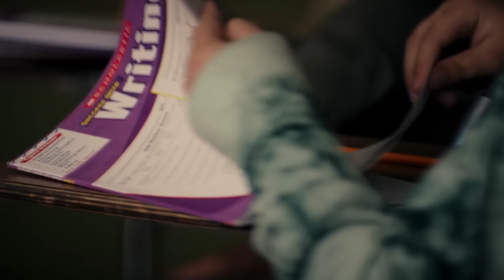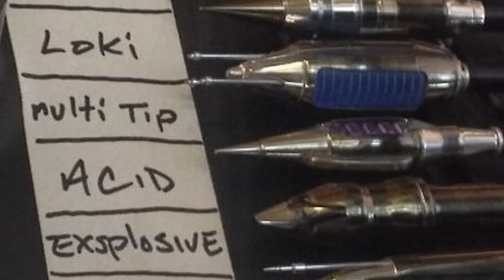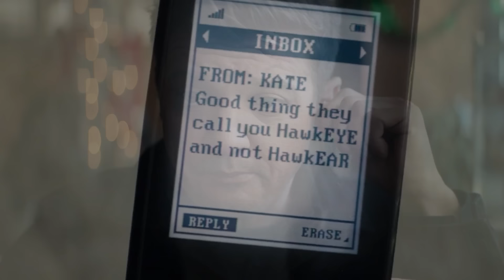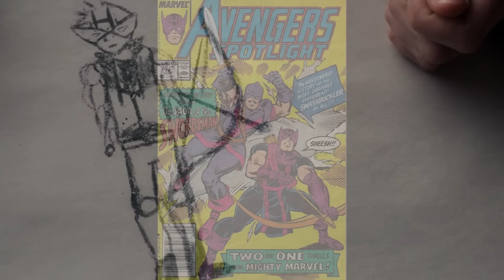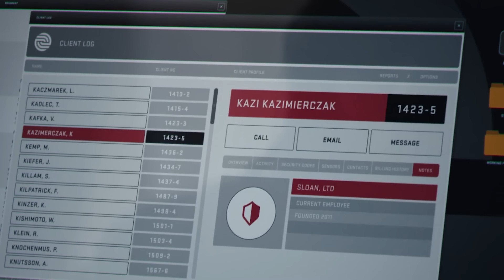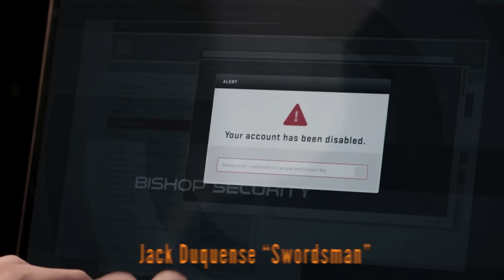Marvel Hawkeye Episode 3 TOP 10 Breakdown Daredevil Easter Eggs and Things You Missed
Marvel Hawkeye Episode 3. Daredevil Marvel Phase 4 Easter Eggs, TOP 10, Spider-Man No Way Home, Echo Explained & Hawkeye Episode 4 Trailer

Covering Full Marvel Hawkeye Episode 3 Breakdown and Easter Eggs. Hailee Steinfeld Kate Bishop. Kingpin Cameo Scene Explained. Marvel Phase 4 Avengers Movies Easter Eggs, Spider-Man No Way Home Timeline Explained. Kate Bishop Hawkeye Origin Story and Avengers 5 Movie Setup. Daredevil MCU Connection Explained. Maya Lopez Echo and other Daredevil Easter Eggs. Marvel Netflix Characters Return. And Hawkeye Episode 4 Teaser with Hawkeye vs Swordsman Jack Duquense.

Hawkeye vs Yelena Belova Explained. Black Widow Post Credit Scene connection. And how Hawkeye connects with other Marvel Phase 4 movies and series. Loki Kang The Conqueror Easter Eggs Explained. Avengers Endgame Thanos Easter Eggs, Captain America Rogers Musical Jokes and callbacks. And Avengers Battle of New York Intro Scene Explained.

Hawkeye takes place 2 years after Avengers Endgame during Christmas 2025. After the events of Spider-Man No Way Home and Doctor Strange 2 Multiverse of Madness. Daredevil and Kingpin will also return during the Marvel Echo Episodes when that series begins. And Daredevil will reportedly also return during She Hulk Episodes in 2022. Along with a Daredevil Marvel Series Revival.

More Disney Plus Day Marvel Trailers coming. New Spider-Man No Way Home Trailer next week. Marvel Phase 4 Trailer, Star Wars Obi-Wan Kenobi Trailer and Hawkeye Trailer videos. There were many new Marvel Disney Plus Series announcements and Teasers during their larger trailer video. Like new X-Men Episodes. A New MCU Tom Holland Spider-Man Series. So I'll try to post all those as soon as possible.

My Full Hawkeye Episode 4 videos will post next Wed! More Spider-Man No Way Home videos soon too!